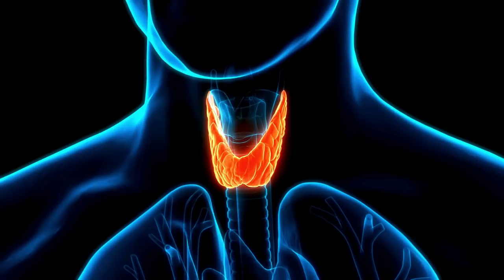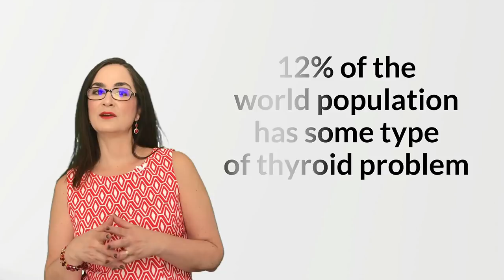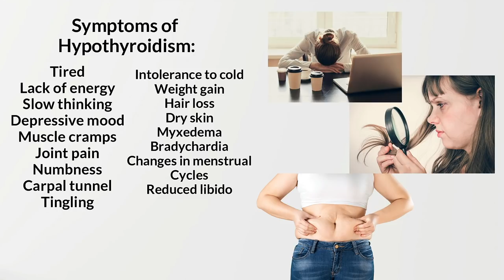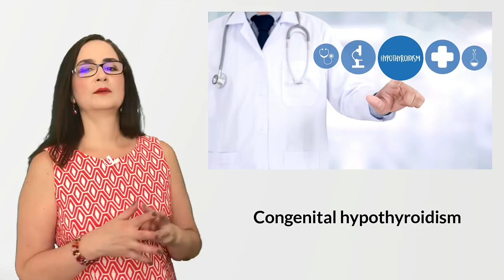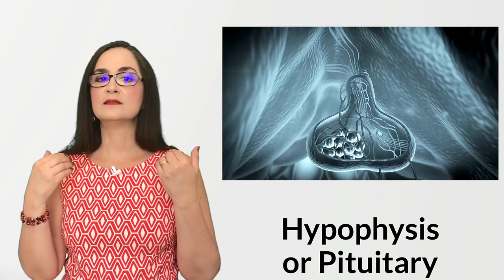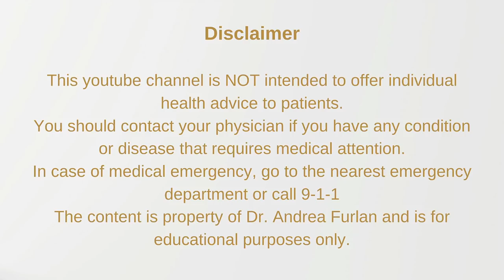#048 Do THYROID Problems Cause Chronic Pain?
In this video, Doctor Furlan explains what are the T3 and T4 hormones produced by the thyroid gland, and why we measure the brain hormone TSH to diagnose a problem with the thyroid. Did you know that 12% of the world population has some kind of thyroid disease? Hypothyroidism is the most common thyroid problem, and there is treatment. The symptoms of hypothyroidism are very vague and affect the whole body. The diagnosis is very easy, it is a simple blood test measuring the brain hormone Thyroid Stimulating Hormone (TSH).

Check these timestamps:
00:00 Introduction
00:41 Thyroid gland
01:36 Hyperthyroidism
02:03 Hypothyroidism
03:50 Causes
04:32 Diagnosis
06:33 Treatment with levothyroxine
07:39 Disclaimer

ALERT: This video is not intended to replace medical
advice. If you think you have a condition that is
causing you pain, please consult with your doctor
to get a diagnosis and a treatment plan for you.
The intent of this video is only for educational
purposes.